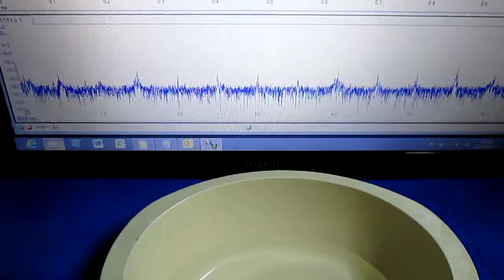メガヘルツの超音波発振制御プローブ Ultrasonic probe technology